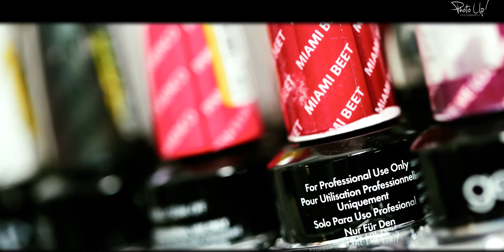Clip Bonton Salon